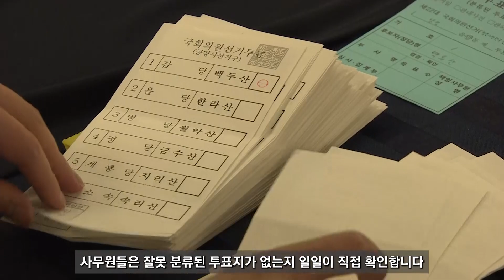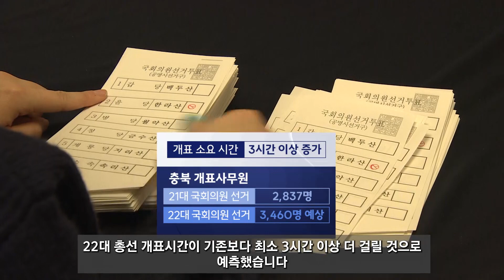[자막뉴스] "총선 투표지 한 장 한 장 확인"..부정의혹 차단 위해 수검표 도입